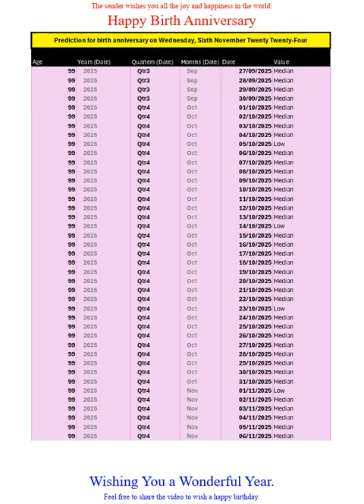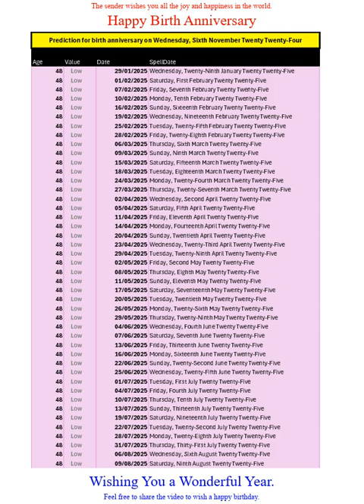Happy Birth Anniversary for Nov 2024